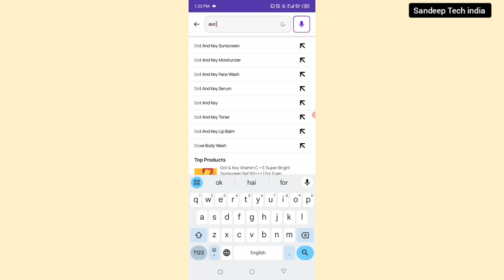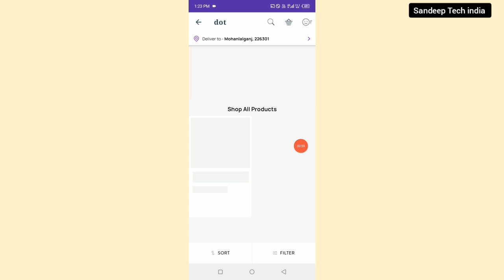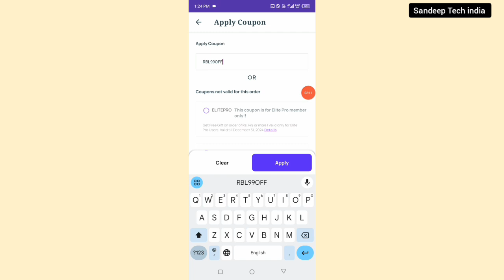Purplle coupon for new 100 off || purplle coupon code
Purplle coupon code 2024
Purplle coupon code free
Purplle new coupon code
Purplle discount coupon code
Purplle discount coupon
Purplle free gift offer
Purplle new code today
Purplle today coupon
purple promo code
purple coupon code
Purplle